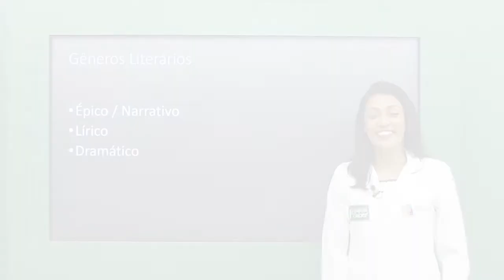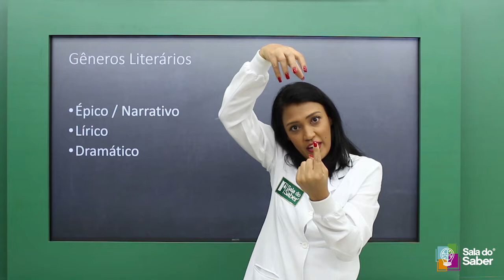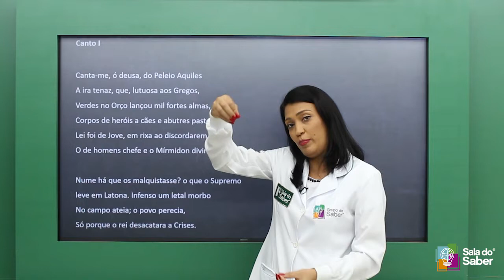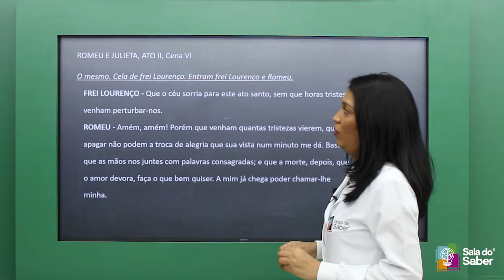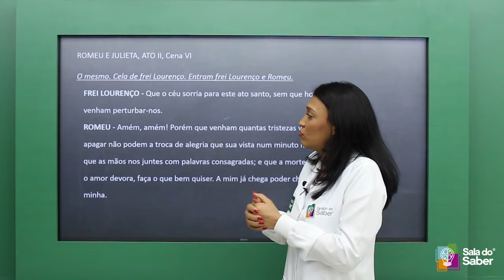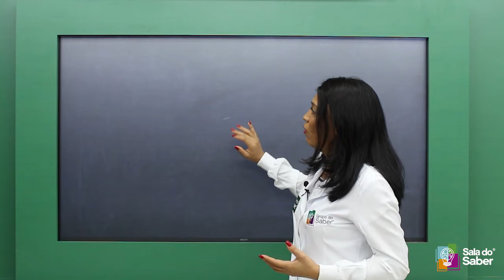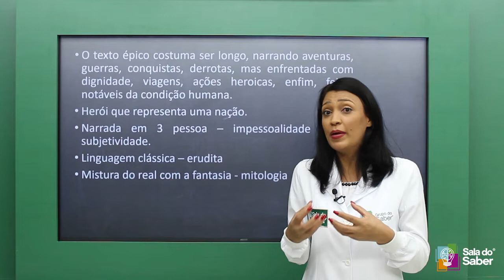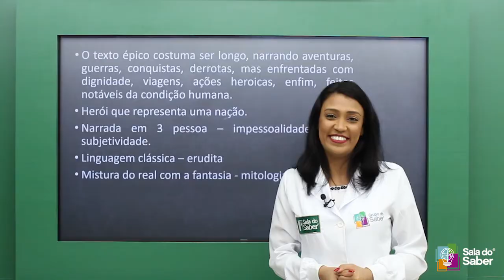ISSO CAI NO ENEM | LITERATURA - GÊNEROS LITERÁRIOS + GÊNERO ÉPICO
Nesta aula, a professora apresentará os gêneros literários e como diferenciá-los, além de explicar o que é e quais são as características do gênero épico.

Vem com a Sala!
Segue nosso canal para não perder nada!